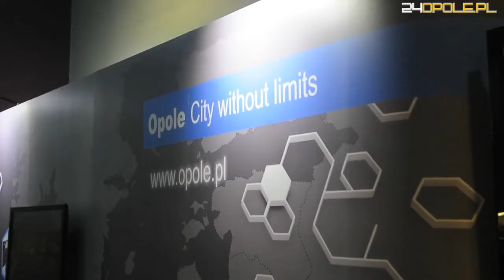3. Ogólnopolski Kongres Branży Spożywczej w Opolu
Stolica Opolszczyzny po raz trzeci z rzędu skupiła w jednym miejscu najważniejszych, lokalnych producentów branży spożywczych a także a także dostawców produktów i usług dla tego sektora gospodarki. Tematem głównym kongresu był eksport polskiej żywności na rynki światowe. Jak świetną okazją do rozwoju może być ten kierunek przekonywał na własnym przykładzie Kazimierz Pazgan, prezes firmy Konspol.